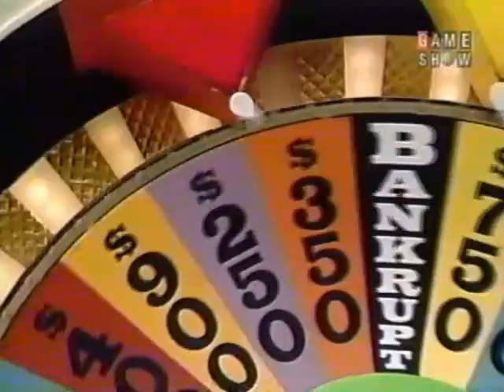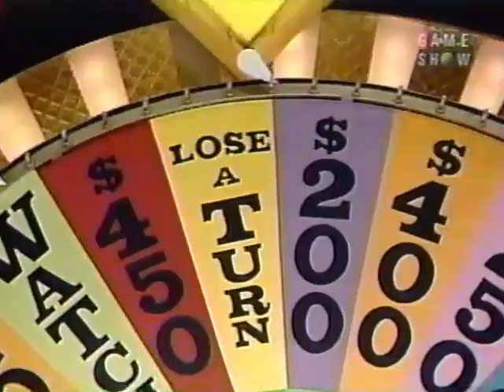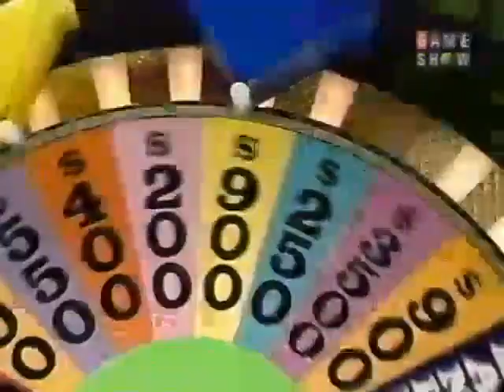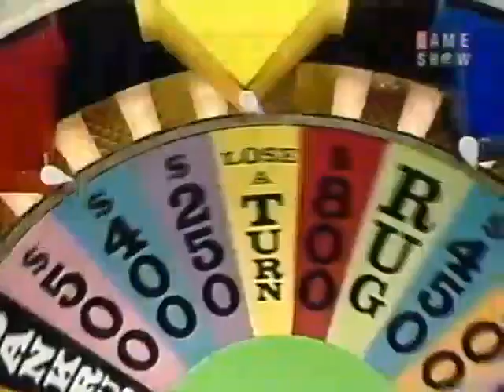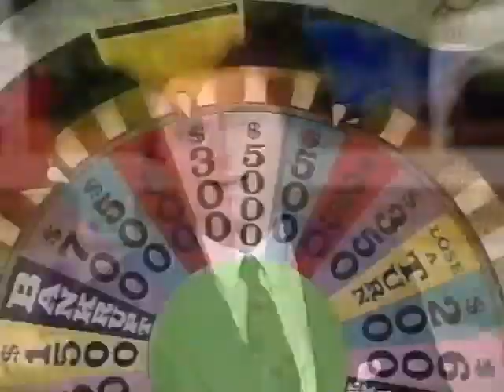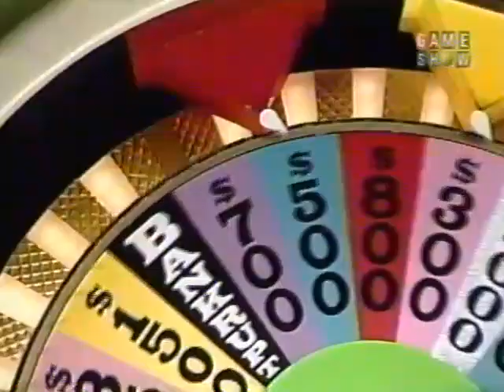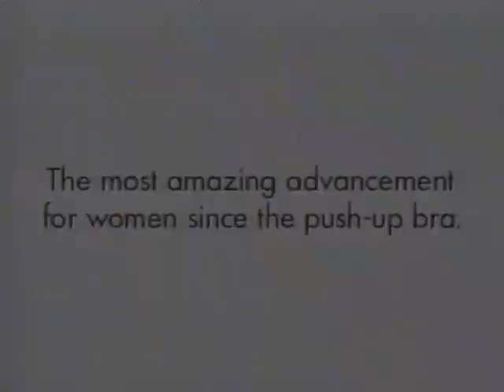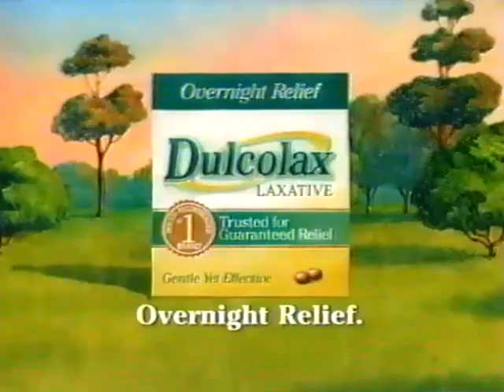(Nighttime Syndicated) - 6x145 - April 7th, 1989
Here's Season 6 Episode 145 of the Nighttime Syndicated Wheel of Fortune with Pat Sajak & Vanna White from April 7th, 1989